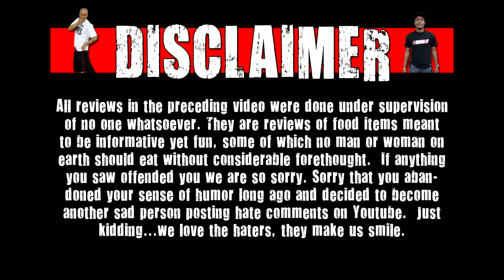WE Shorts - Bacardi Torched Cherry Cola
Today on we shorts Chris Wreckless, Kevin Ross, & Jimmy Lin review Bacardi Torched Cherry Cola!